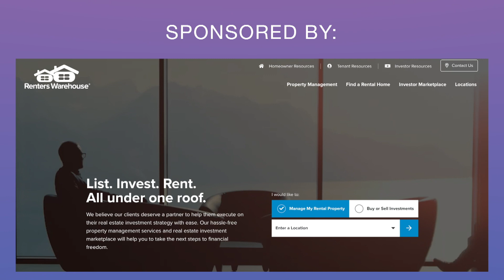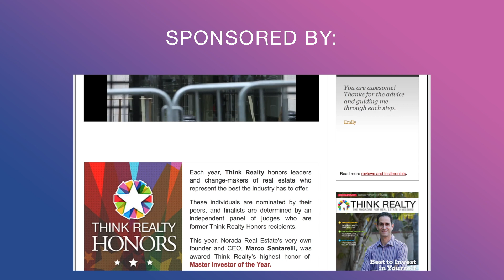Podcast 09 – Mortgage Notes and the Ideal Retirement Plan with Bill Mencarow from The Paper Source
Abhi Golhar speaks with Bill Mencarow from The Paper Source about Mortgage Notes and the ideal retirement plan.  Also, Abhi reviews Eddie Wilson’s book called Time-Wealth-Purpose, a market update of home prices in several different cities and a discussion about solar panel energy on homes.  It’s all here on today’s Think Realty Podcast!